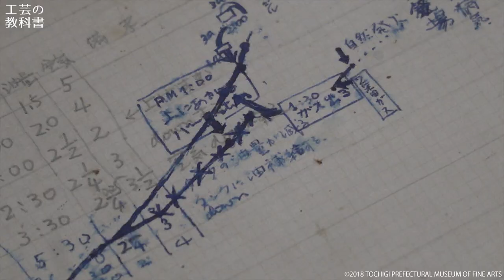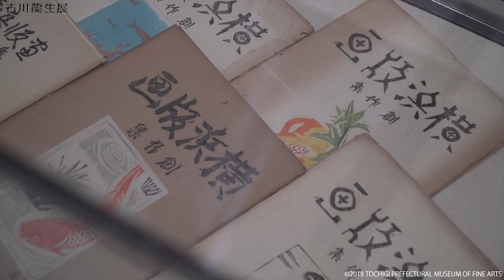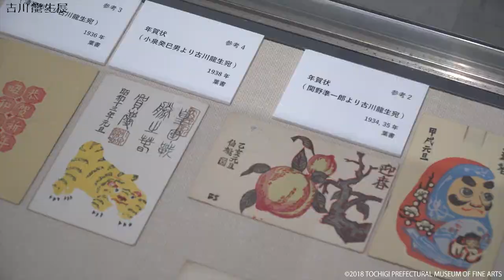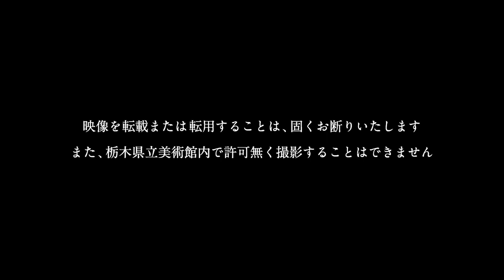工芸の教科書／古川龍生展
2018年11月2日［金］－ 12月24日［月・振休］

---工芸の教科書
素材の特性を生かしながら、優れた手わざで作られる工芸。その制作プロセスを知ると、作品のさまざまな魅力が見出せます。本展は栃木ゆかりの作家を中心に、陶芸や漆芸、金工、染織、ガラス、木竹工など各分野の作品を、素材や技法、表現等の観点から展示し、あわせて道具や関連資料も紹介します。

---古川龍生展
栃木県下都賀郡桑村（現 小山市）羽川に生まれた古川龍生（1893–1968）は、洒脱な線と繊細な色彩をかさねた木版画で詩情あふれる世界を創り出しました。没後50年にあたって、木版画、水彩画、下絵、スケッチブックなどの資料を展示し、孤高の木版画家・古川龍生を回顧します。

詳しくは、栃木県立美術館ウェブサイトをご覧ください。

製作・著作：栃木県立美術館
制作：DAGA graphics
Director+Cam+Edit：Seiichiro Suda